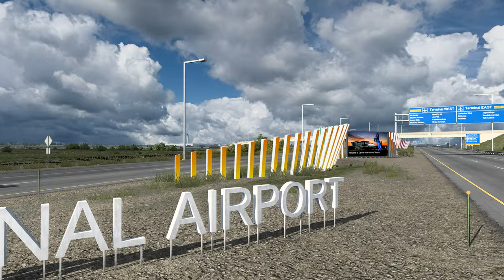*Free Mods* Kenworth T680 Nex-Gen Beverage Haul Colorado Springs to Denver *JBX2/TAA* ATS 4K 1.49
Hello everybody! Today I'm in the Kenworth T680 Nex-Gen hauling some beverages from Colorado Springs to Denver! Hope you enjoy, take care, and be safe out there. Thanks so much for riding along and watching till the end. *All Links down below, also please smash the like button to help get my videos out there more and don't forget to subscribe and hit that bell so you don't miss on new videos and mod releases! * Hammer down drivers!

Cummins N-14 Celect Plus Engine Used
Game: American Truck Simulator PC
Game Version: 1.49x

Graphics Mod: JBX Graphics 2
Credits: JuanBonX

Graphics Enhancement: (TAA) / DLSS / DLAA Mod
Credits: Snowy Moon
*ETS2 and ATS Compatibility.*

Realism Mods: Ran in this Order
1: Real Company Logo v1.3
Credits: Schumi

2: Real Company/Trailer 2.7
Credits: Grimes

3: Real World Signs & Logos
Credits: Mechanized_Timber's Workshop

4: SiSL's Trailer Pack USA
Credits: SISL, SCS

Trailer: Faelandaea's Trailer Pack
Credits: Faelandaea
*Absolutely Fantastic Trailer Pack!*

Link to Steam Page for the Trailer Pack

Engine:  Cummins N-14 Celect Plus
Credits: JC, Slav Jerry, Zeemods, Camioneros Virtuales

Wheels: American Wheel Pack
Credits: Jasper

Truck: Kenworth T680 2022
Credit: SCS
*Free DLC and just have to add it to your game!*

All donations go to survival and improving content. Thanks so much!
**Remember every little bit will help and bless whoever does support**

Hatreyu Gaming Group on Facebook for pics, posts, and chat. Come on and join up and show off some of your builds!!

For more great trucking videos check my Friends out on YouTube or on Facebook at:

Channel is focused on realistic driving gameplay content of Semi-Trucks hauling City, Off-Road and Heavy Equipment.  American Truck Simulator, Euro Truck Simulator 2, ETS, ETS2, ATS, Euro Truck Simulator 2 Gameplay, American Truck Simulator Gameplay, ATS Gameplay, ETS Gameplay, ETS2 Gameplay. Will show American Truck Simulator, how to ATS, how to ets2, how to American Truck Simulator, ATS best mods, ETS2 best mods, relaxing gameplay, relaxing gaming, casual gameplay, casual gaming, realistic gaming, and realistic gameplay.  Gameplay will be in 4k ultra graphics including American Truck Simulator ultra-graphics, ETS2 ultra graphic, ATS ultra-graphics, ETS2 4K, ATS 4K, American Truck Simulator 4K.  I use a Logitech G29 during gameplay and record using Nvidia software.  No Video edits, full drive, point to point delivery, full transport, hauling flatbed, tanker, end dump, dry bulk, lowboy, reefer, chip van, step deck, food product trailers and more. Videos will show American Truck Simulator mods, Euro truck simulator mods, new Euro Truck Simulator 2 mods, mods ets2, new mod ATS, mods ATS, ATS mod, ATS mods, ATS truck mods, and new mod American Truck Simulator.